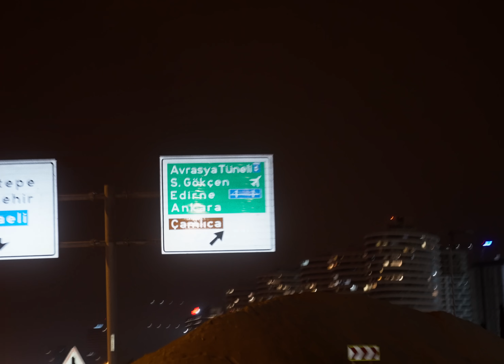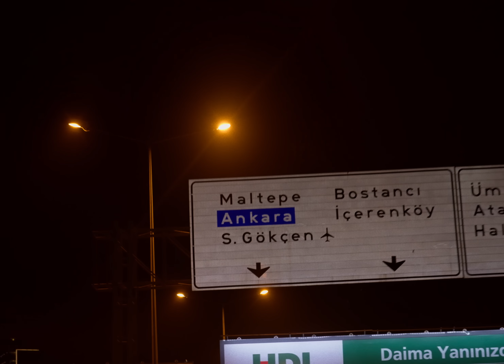Kaan Ceylan - Perperişan | Official Music Video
"Perperişan" tüm dijital platformlarda yayında!

Yapım / Production: 51 Digital - 51 Production
Müzik Şirketi / Music Company: 51 Music
Yapımcı / Producer: Turan Oğuzhan

Yönetmen / Director: Baran Şiyar Güler
Proje Sorumlusu / Project Manager: Buse Yılmaz

Müzik Direktörü: Turan Oğuzhan
Düzenleme: Yiğit Seferoğlu
Mix - Mastering: Yiğit Seferoğlu
Klarnet: Berkan Keser

Berfu Baysan'a oyunculuğu ve desteklerinden dolayı teşekkürler.. @berfubaysan

Sözleriyle "Perperişan" ;

Her ayrılık bir şarkı yazdırır
Gözyaşlarım satır satır dökülür aniden
Bir gün dönerim der inanırım
Sol yanım ıssız ormanların esiri harbiden

Yangın yeri kalbim
Yanıyor evim perperişanım
Söndürecek yoksa bir fani
Hala neden araftayım?

Gündüzüm gecem delirir seni bilirim
Yolların önemi yok koşa koşa gelirim
Kapanır yüzüme şu kalbin
Of, perperişan halim!